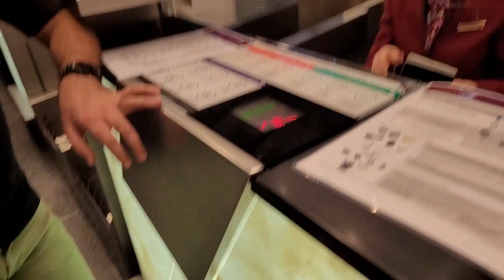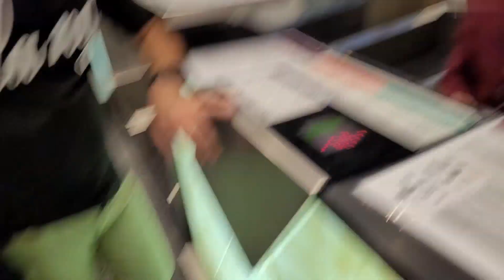Going Hometown| Jayantika's dadi house 🏠